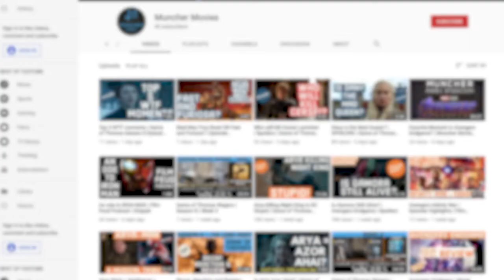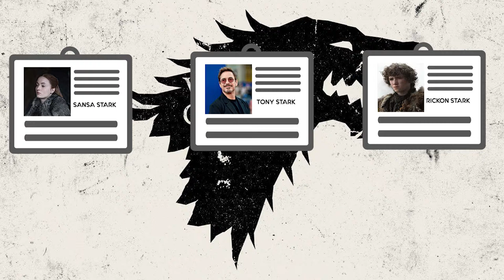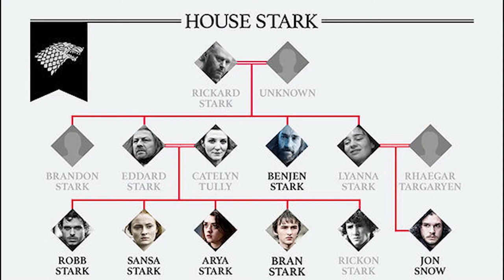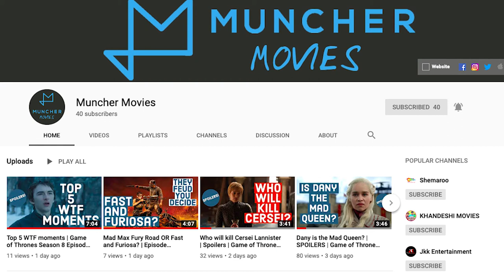Tony of House Stark | Absurd Fan Theories | Game of Thrones and Avengers Endgame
Absurd Fan Theories brings you an absurd fan theory, that Tony Stark is the founder of House Stark of Winterfell. We challenge you to find chinks in our theory armor, and let us know any further proof you might have in the comments below.

Credits:
Hosts - Vikramaditya Singh
Production - Abhishek Dobhal